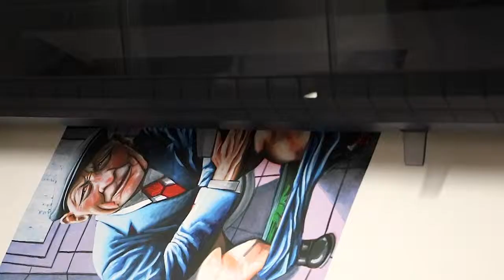EOIN O CONNOR ART BOX GOREY & ASHFORD